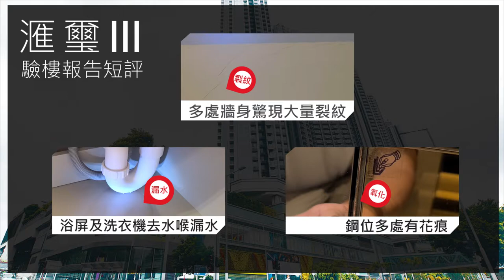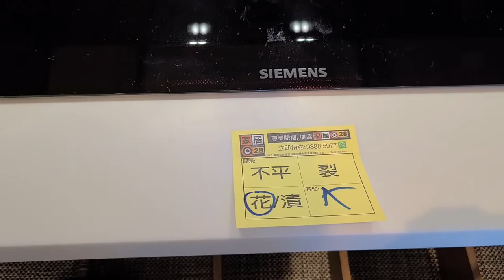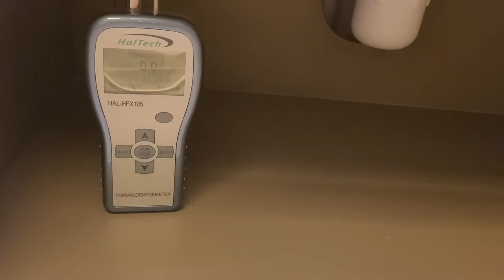南昌滙璽 3 驗樓：浴屏及洗衣機去水喉漏水問題嚴重！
南昌滙璽 3 正式入伙，我們家居 QC 28 正式為大家帶新樓檢驗！

滙璽 3 驗樓報告：
浴屏及洗衣機去水喉漏水；
多處牆身驚現大量裂紋；
鋼位多處有花痕。

想搵驗樓當然搵家居 QC 28，電話預約 : 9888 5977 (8月31日前預約享早鳥優惠)